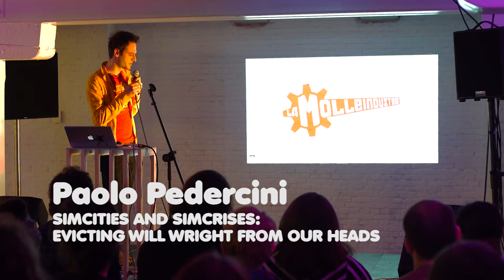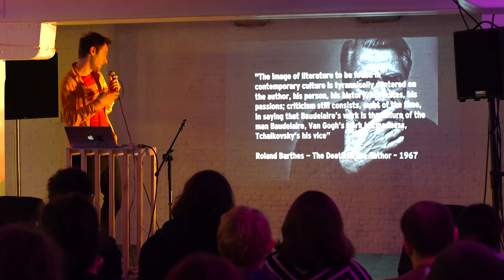Paolo Pedercini: Sim Cities And Sim Crises (Screenshake 2016)